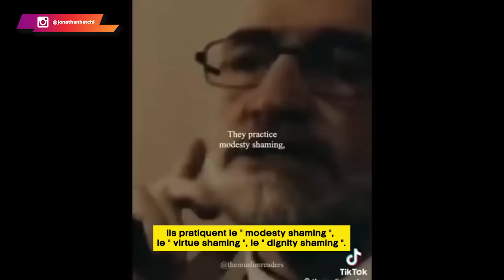L'actrice pour adulte Mia Khalifa veut une seconde chance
L’actrice pour adulte Mia Khalifa veut une seconde chance. Elle veut qu'on la respecte et qu'on la considère comme toutes les autres femmes. Mais en fait, ce type de respect se mérite et cela dépend aussi de l'image que l'on transmet.

0:00 A chacun son tour [La Vie gifle les têtues]
0:43 Andrew Tate sort du silence
02:08 TonTon JoJo recadre les débats
06:52 Adam, toujours Adam
10:25 La leçon
15:32 Voici leur vrai visage
18:00 L'art d'une éducation réussie